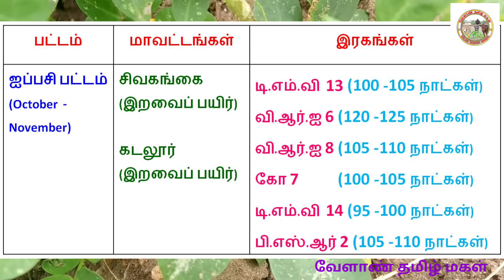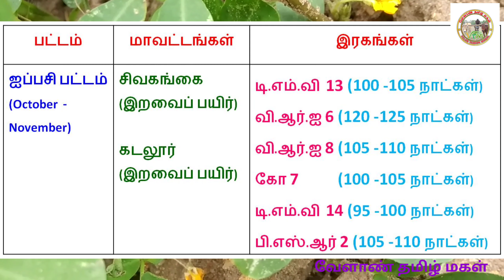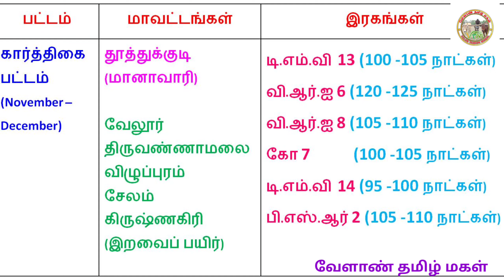ஐப்பசி, கார்த்திகை பட்டத்திற்கு நிலக்கடலை இரகங்கள்/ Groundnut varieties - Ayppasi, Karthigai pattam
பருவத்திற்கு தகுந்த சரியான இரகங்கள் பயன்படுத்துவது நல்ல மகசூல் பெற வழி வகுக்கும்.